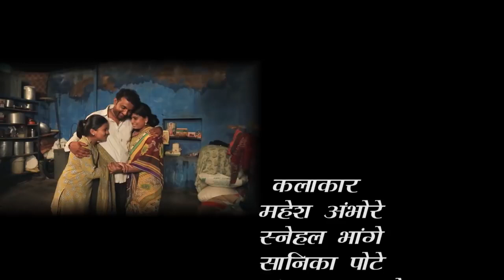Daptar Marathi Short Film ...दप्तर मराठी लघुपट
Presented by
Palavi Film Production

Production Head
Rajendra Gunjal

 Producer of Production
    चंद्रकांत ननवरे , सुरेश वाघ

आशिर्वाद
पद्मभूषण ,श्री आण्णा साहेब हजारे

दिग्दर्शक
योगेश कळसकर
अरुण गोरे

कथा , पटकथा
महेश अंभोरे

सवांद
संजय सातपुते

कॅमेरा
दत्ता जाधव
योगेश रेपळे
अमित कोकरे

संकलन
नौशाद इनामदार

मेकअप
मेघा घायतडक

प्रेरणा
महेश कळसकर

कलाकार
महेश अंभोरे
स्नेहल भांगे
संजय सातपुते
 महेंद्र मेसे

 आभार
डॉ. संतोष सातपुते
कविता भालेकर
गायत्री सिंग
नंदू सातपुते
विक्रम टोळे
सागर धोत्रे
प्रथमेश देवकर
राहुल पुंडे
अतुल थोरवे

पालवी फिल्म प्रोडक्शन टीम , धनश्री फिल्म प्रोडक्शन , वाडेगव्हाण ग्रामपंचायत समस्त-ग्रामस्थ , पिंपळनेर ग्रामपंचायत समस्त -ग्रामस्थ, राळेगणसिद्धी ग्रामपंचायत समस्त - ग्रामस्थ

Milo na tum song